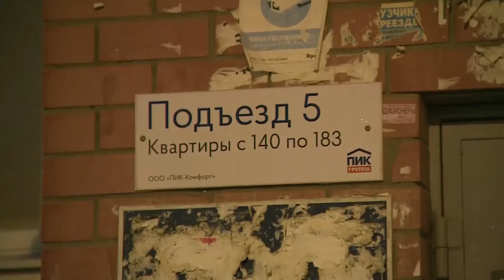В Ярославле окажут помощь женщине с ребенком, которые вынуждены были жить в подъезде